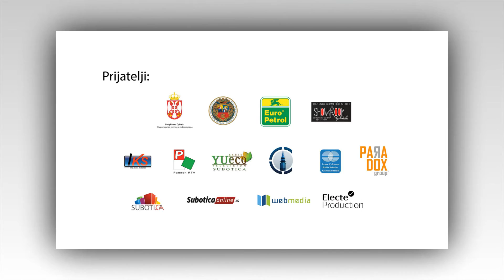Reklama: Marko Miletić i Valentina Nenaševa "POVRATAK"